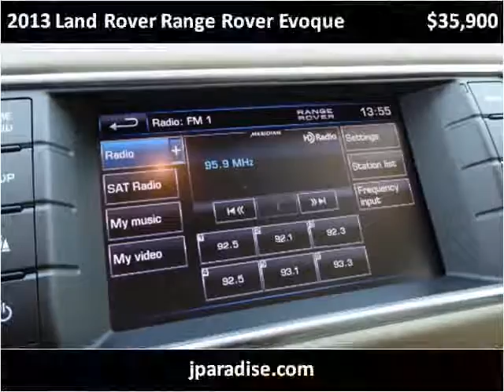2013 Land Rover Range Rover Evoque Used Cars San Juan Capist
This 2013 Land Rover Range Rover Evoque is available from Paradise Automotive Group.